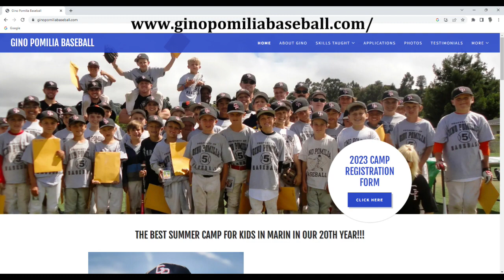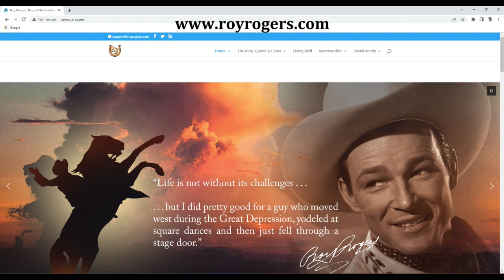Harvey Brownstone Interviews Legends Roy Rogers & Dale Evans’ Granddaughter, Julie Rogers Pomilia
Harvey Brownstone conducts an in-depth interview with Roy Rogers & Dale Evans’ Granddaughter, Julie Rogers Pomilia, Author, “Your Heroes My Grandparents”

About Harvey's guest:

Today’s guest, Julie Rogers Pomilia, is the granddaughter of one of the most beloved couples in the history of show business – the King and Queen of the Westerns, Roy Rogers and Dale Evans.

They co-starred in 88 movies.  They had a radio show for 9 years, and starting in the 50’s, they were on TV almost continuously, starting with the Roy Rogers Show, the Roy Rogers and Dale Evans Show, Happy Trails Theatre, and they appeared in dozens of variety and talk shows and award shows throughout their lives.  They recorded over 400 songs and sold millions of records.

Roy Rogers was the #1 Western box office star for 11 years in a row, from 1943 to 1954.  He has FOUR stars on the Hollywood Walk of Fame, for his contribution to TV, radio, music and the movies.  And he’s the only performer to have been inducted TWICE into the Country Music Hall of Fame, once as part of the Sons of the Pioneers, and the 2nd time as an individual performer.  He was so incredibly popular back in the 50s and 60s, that there were over 400 toys and merchandising items with Roy Rogers’ name on them.   There was even a chain of Roy Rogers Restaurants.

And Dale Evans was an immensely successful star in her own right.  She wrote their iconic theme song, “Happy Trails”, which was inducted into the Grammy Hall of Fame in 2008, and was named one of the top 100 western songs of all time by the Western Writers of America.   And get this:  Dale Evans also wrote the classic Sunday School song, “The Bible Tells Me So”.  She also wrote 29 books, including her mega-best seller, “Angel Unaware”, inspired by their child Robin, who was born with Down Syndrome, and who died 2 days before her 2nd birthday.

Dale Evans has 2 stars on the Hollywood Walk of Fame, for her work in movies and on television.   Although WE knew Roy Rogers and Dale Evans as the King and Queen of the Westerns, our guest knew them as simply, Grandma and Grandpa.

She’s just released a wonderful, heartwarming book entitled, “Your Heroes, My Grandparents: A Granddaughter’s Love.”  The book gives us an intimate look at who Roy Rogers and Dale Evans really were, not only as superstars, but especially as devoted partners, parents of 9 children, and grandparents of 16 children.

Our guest is an elementary school teacher who’s spent the last 20 years travelling across the country, to western festivals, fairs and rodeos, to sing, tell stories, sit on panels, ride in parades, and meet with fans to honour and celebrate the legacy of her beloved grandparents and keep their memory alive.  She and her 2 sisters sang and performed around the country in a group called “The Rogers Legacy”, and she co-hosted a popular radio show called “Around the Barn”.  And she and her husband Gino run the Gino Pomilia Baseball Camp every summer in Larkspur, California.    And for many years she’s ridden horseback in the Pasadena Rose Parade on New Year’s Day.